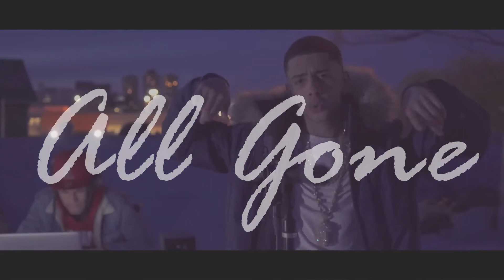[FREE] J.I x Lil Tjay Type Beat - All Gone | Lil Durk Type Beat (Prod.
●💰Pricing:

Standard Lease (MP3) Price $20

Premium Lease (MP3,WAV) Price $55

IMPORTANT:
🎼This beat is free for non-profit use. If you use it, you must credit me (prod. Kriss). For-profit purposes please purchase a lease.

Produced by: Kriss

(IGNORE)
J.I the Prince of N.Y type beat
Lil Tjay x Polo G Type Beat
J.I. Type Beat 2020
free J.I. Type Beat
Type Beat
Emotional Type Beat
rap beat
rap instrumental
type beat

Lil Poppa Type Beats
Polo G Type Beats
Melvoni Type Beats
Rod Wave Type Beats
Bankrol Hayden Type Beats
2KBABY Type Beats
Quando Rondo Type Beats
NoCap Type Beats
LBS Keevin Type Beats
Luh Kel Type Beats
NBAYoungBoy Type Beats
Lil Tjay Beat 2020
Lil Tjay
J.I. Beats
J.I. Type Beat
J.I. Beat 2020
J.I.
J.I. Instrumental
Lil Tjay x J.I. Type Beat
Lil Tjay x J.I. Type Beats
Lil Tjay x J.I. Type Beat My City
Lil Tjay x J.I. My City
Lil Tjay x J.I. My City Type Beat
Lil Poppa Beats
Lil Poppa Type Beat
Lil Poppa Type Beat 2020
LilPoppa
Lil Poppa Instrumental
Lil Durk Piano Type Beat
Lil Durk Piano Beat
Lil Durk Instrumental
2KBABY Type Beat
2KBABY Type Beat 2020
2KBABY Instrumental
Rod Wave Beats
RodWave
Rod Wave Instrumental
Roddy Ricch Beats
Roddy Ricch Type Beat
Roddy Ricch Beat 2020
Roddy Ricch
Roddy Ricch Instrumental
Roddy Ricch Piano Type Beat
Roddy Ricch Piano Beat
Roddy Ricch Guitar Type Beat
NoCap Beats
NoCap Type Beat
NoCap Piano Type Beat
NBA YoungBoy Piano Type Beat
NBA YoungBoy Piano Beat
NBAYoungBoy Piano Type Beat
Quando Rondo Piano Type Beat
Quando Rondo Piano Beat
Quando Rondo Instrumental
Polo G Quando Rondo Type Beat
Polo G Quando Rondo Piano Type Beat
Bouncy JI Beat